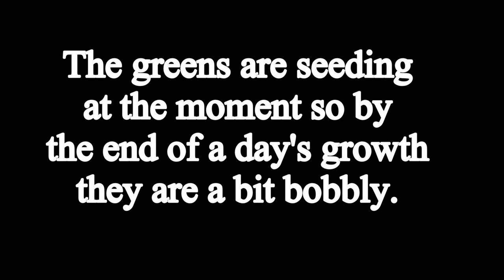My first 4K Video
I'm trying my first 4K video after updating my computer. Trying to find out if this is better, how long it takes to render and how long it takes to upload to youtube.